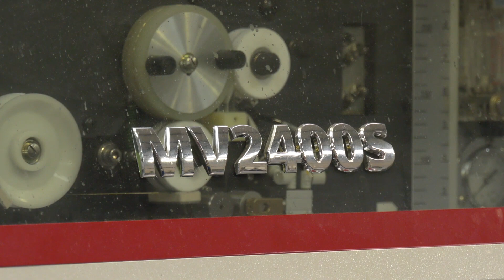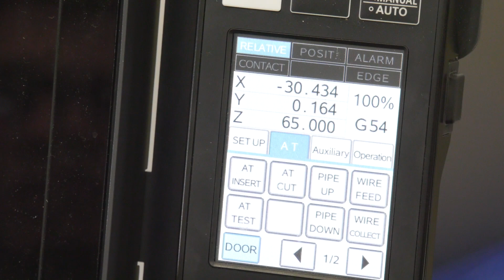Mitsubishi EDM and HK Technologies are selected by Matrix Precision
In certain circumstances traditional machining methods struggle to meet the demands of highly complex components or difficult to machine material grades.

For this reason, Matrix Precision invested in a Mitsubishi EDM Wire machine from HK Technologies. The cutting capabilities (supported by the latest software & Technology) allow them to support their customer’s ever-growing needs for complex & difficult to machine parts.

EDM Wire-Cut parts are extremely precise & accurate on any grade of electrically conductive materials. The EDM process creates electrical sparks between the component and the Brass wire of the EDM machine (Brass wire size is just 0.25 mm in diameter). The CNC programmed path of the wire will move along the profile form to be cut & the sparks created remove the material to be cut away.

Watch this video to see why Mitsubishi EDM and HK were selected by Matrix.